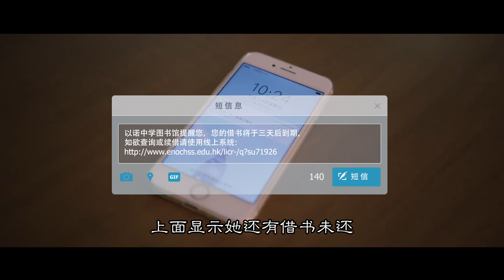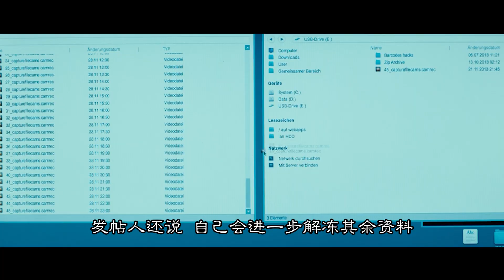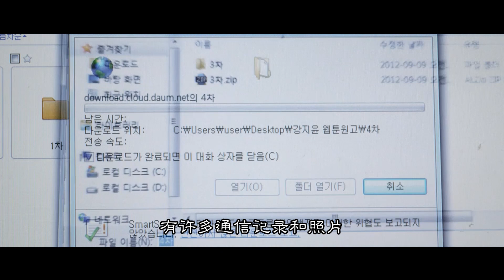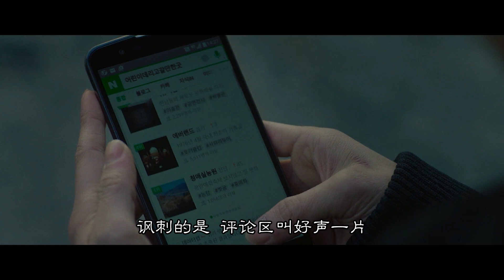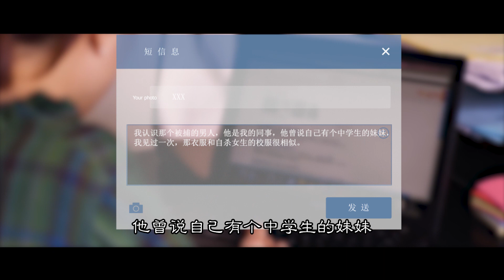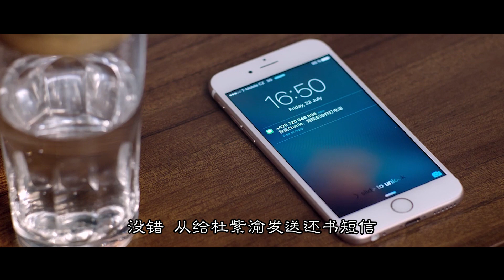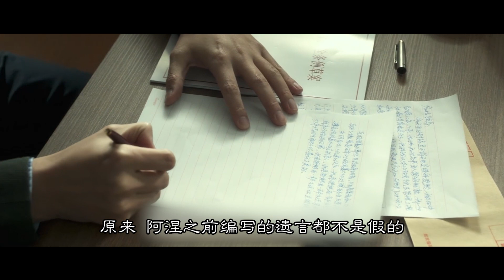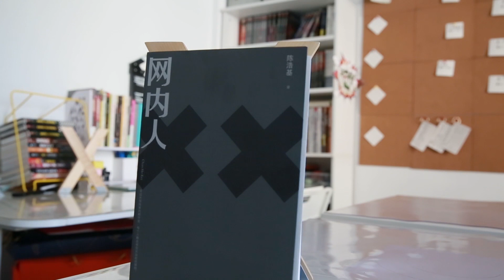【文曰小强】施暴者亦有隐衷，受害者或成帮凶？结局出乎意料！速读《网内人》（下） 原著：陈浩基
害人终害己，谁才是网暴的始作俑者？